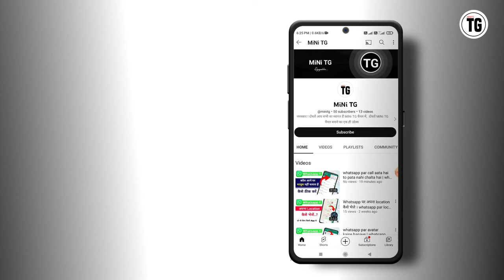gb whatsapp me status delete kaise kare | how to delete status from gb whatsapp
Your Quires :-
gb whatsapp me status delete kaise kare
gb whatsapp me dusro ka status delete kaise kare
gb whatsapp me status kaise delete kare
how to delete status from gb whatsapp
how to remove status from gb whatsapp
how to delete whatsapp gb status permanently
how to delete a status from gb whatsapp
gb whatsapp me delete status kaise hataye
how to delete deleted status on gbwhatsapp
gb whatsapp ka status delete kaise kare
how to delete gb whatsapp status permanently